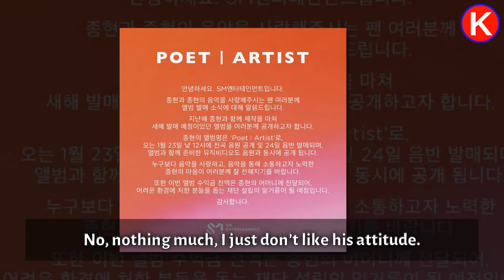The Lyrics Of “Hashtag” Shows How Fed Up Jonghyun Was With Rumors And Haters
► The Lyrics Of “Hashtag” Shows How Fed Up Jonghyun Was With Rumors And Haters|K-Star News Channel